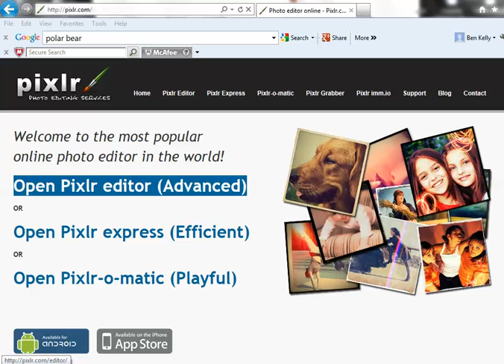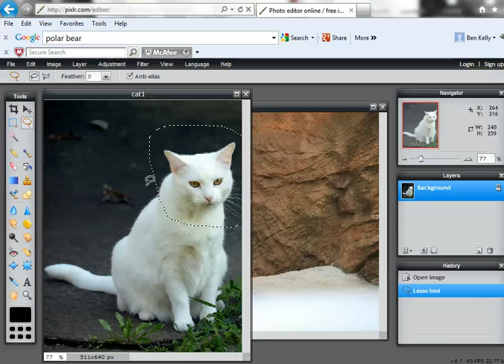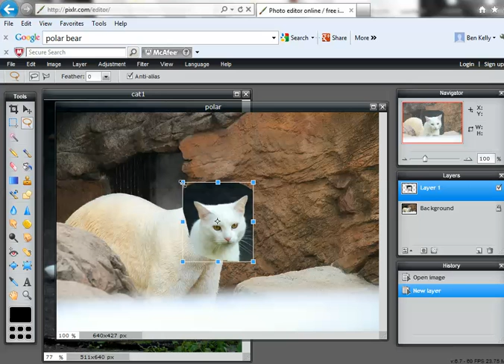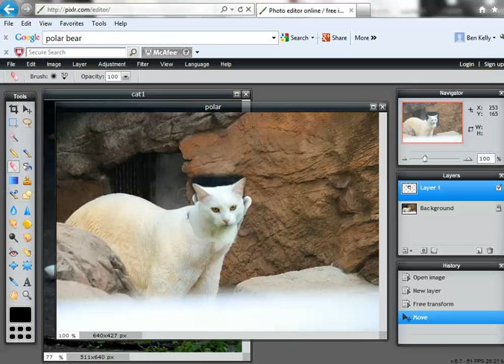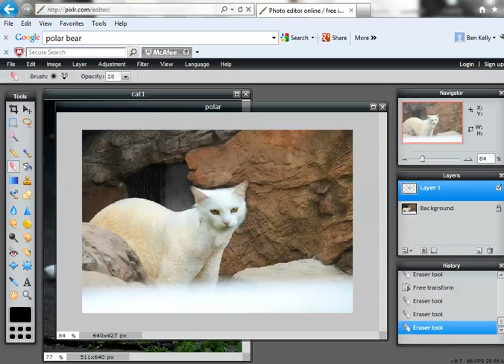NBED BBT Multimedia Project - Task 1 video